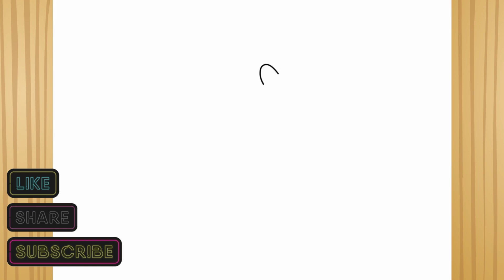Como desenhar o Pica Pau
Neste vídeo, o canal DESENHANDO E COLORINDO A INFÂNCIA mostra como desenhar o Pica Pau... hehehe hehehe hehehehehehe (rsrsrs).

✅ Torne-se um mestre do desenho digital e tradicional, designer gráfico e edição. Vários cursos de desenho tradicional e digital, editoração eletrônica, designer etc. Aproveite!

⏩ Curso de Lettering. Aprenda a Fazer Artes Incríveis
⏩ Pinte seus Desenhos no Computador. E-book de Pintura Digital

✅💥CURSOS GRATUITOS💥 que indicamos para aumentar sua renda. Aproveite!

⏩ Como Ganhar de 3 a 15 Mil Reais por Mês Usando a Internet (💥CURSO GRATUITO💥)